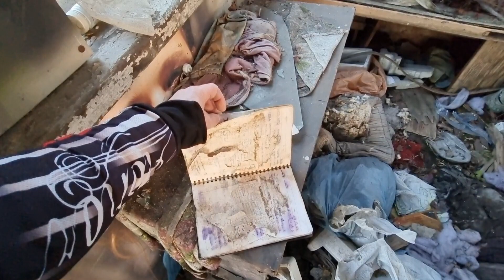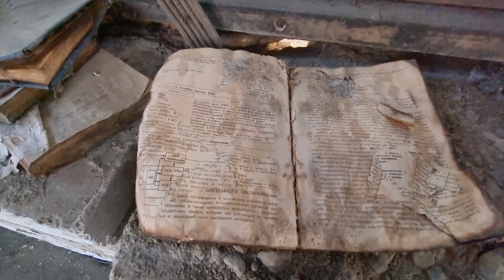Заброшка на острове Русском, Владивосток.